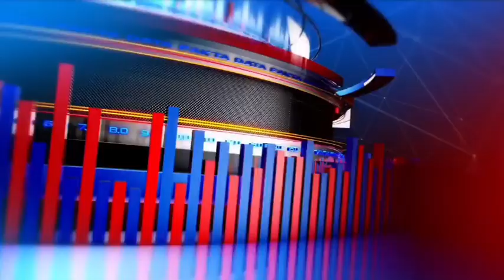पाकिस्तान में कल वोटिंग, आज 2 धमाके, 27 की मौत Pakistan Hindi News Pakistan Election